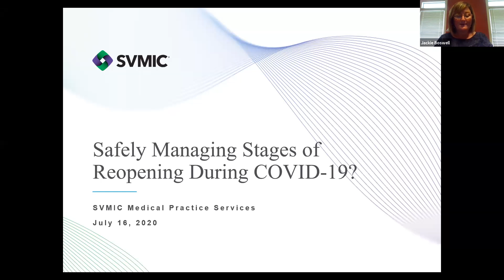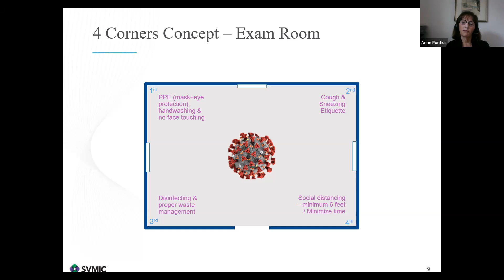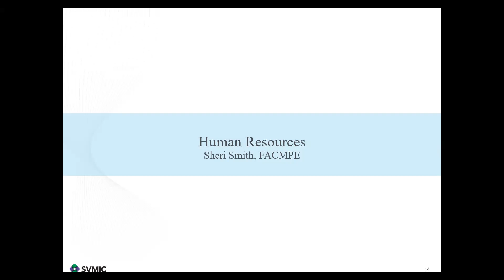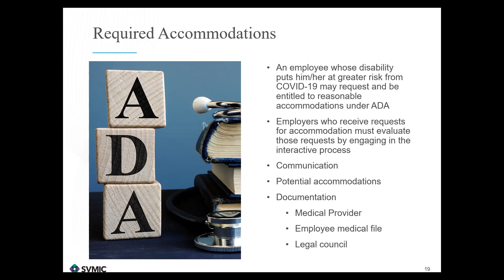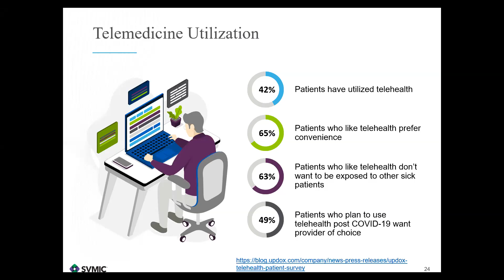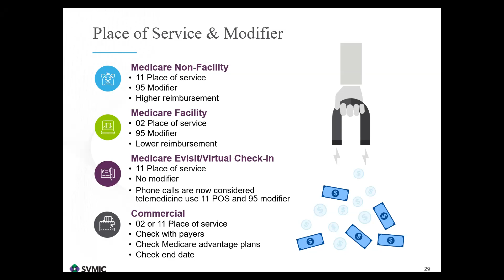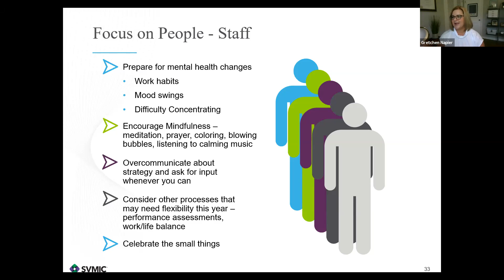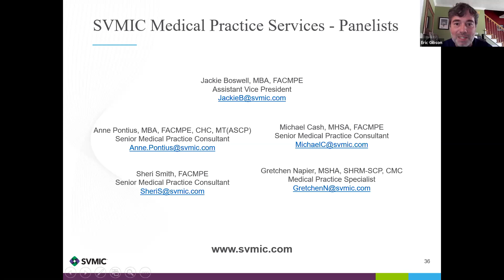July 20 MGMA Webinar: Safely Reopening Your Practice - SVMIC Panel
The Mid-South MGMA is joined by a group of practice experts from SVMIC, including Michael Cash, Anne Pontius, Jackie Boswell, Gretchen Napier, and Sheri Smith to discuss safely reopening your medical practice during COVID-19.